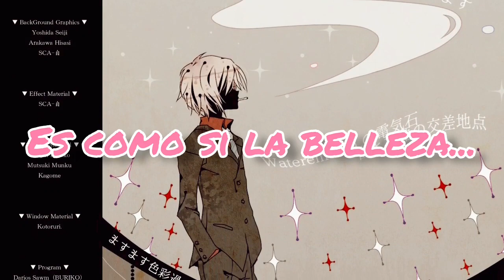Sakura no Uta Chapter IV ED:『Dear My Friend』by Hana -SUB ESPAÑOL-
I don't own this, all the rights to KeroQ